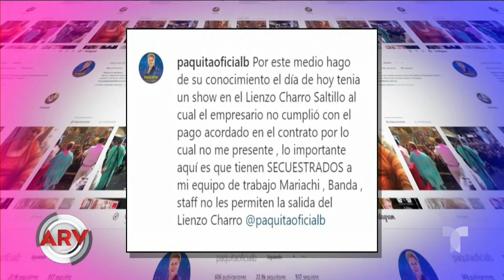Paquita la del Barrio cancela presentación y desata la furia de sus fanáticos | Telemundo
Paquita la del Barrio desata la polémica y furia entre sus seguidores luego de que no se presentara durante un evento.